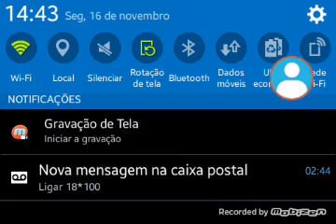herobrine #2 muito ferro